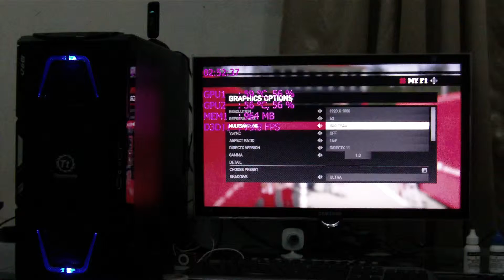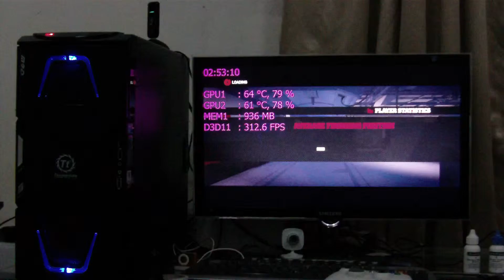F1 2011 Benchmark GTX560ti SLI 1080P MAXED OUT !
did it with my old trusty rig i7 920 @4ghz 6Gb ram @ 1600 with asus gtx560ti SLI @ 925mhz
the game running with 8x Q aa thats some how more that 16x AA on the game so i hope it is maxed out .
AVG Fps = 91.33
MIN Fps = 72.58
 for mentoring i used  afterburner
geforce 285.27 drivers was used at this benchmark